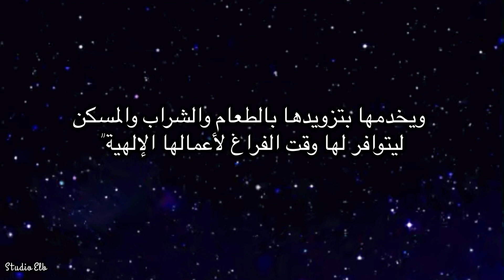ENUMA ELISH THE CLAY CREATION IN SUMERIAN & BABELONIAN | 𒀭𒀀𒉣𒈾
The Enūma Eliš (Akkadian Cuneiform: 𒂊𒉡𒈠𒂊𒇺, also spelled "Enuma Elish") is the Babylonian creation myth (named after its opening words). It was recovered by English archaeologist Austen Henry Layard in 1849 (in fragmentary form) in the ruined Library of Ashurbanipal at Nineveh (Mosul, Iraq). A form of the myth was first published by English Assyriologist George Smith in 1876; active research and further excavations led to near completion of the texts and improved translation.